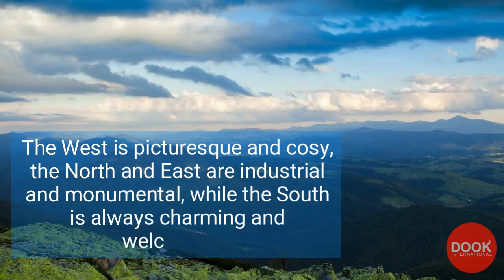Top 11 Places to visit in Ukraine | Ukraine sightseeing & Ukraine Tourist Attractions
Although every corner of Ukraine is a unique destination but we have a list of top 11 places where you must visit when you go for Ukraine trip.  The west Ukraine is picturesque and cosy, the full of North/East are monumental places, while the South is always charming and welcoming.

This video helps you to find the best 11 places where you can visit in your Ukraine trip.

#1 Khortytsia
#2 Annunciation Cathedral in Kharkov
#3 Potemkin Stairs in Odessa
#4 Pysanka Museum in Kolomyia
#5 Multimedia Fountain Roshen in Vinnytsia
#6 Lubart’s Castle in Lutsk
#7 Shatsky National Natural Park
#8 Askania-Nova
#9 Drahobrat
#10 Probiy Waterfall
#11 Holy Dormition Pochayiv Lavra

You can also check our blog & video's on